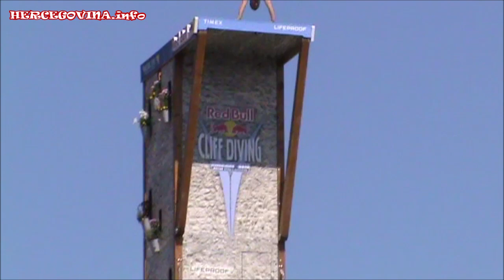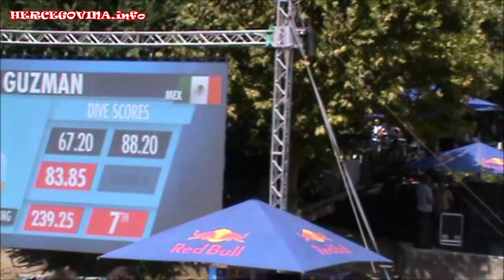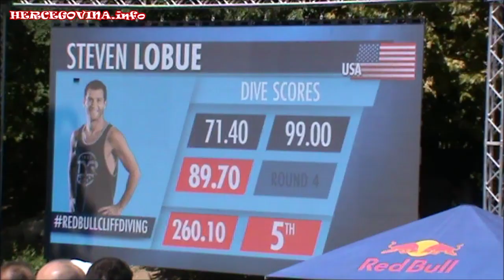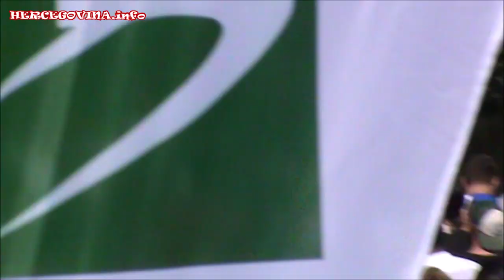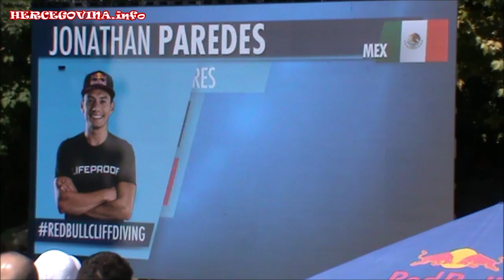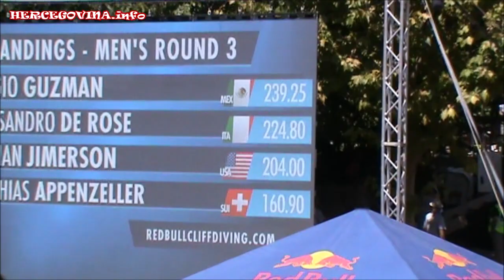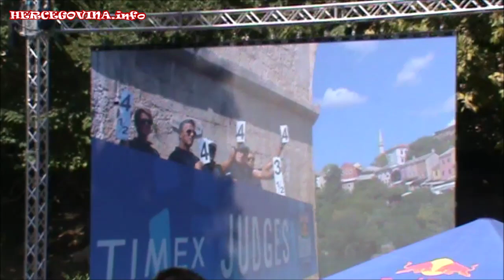Red Bull Cliff Diving - završni dan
Pogledajte dio skokova iz Mostara sa završnog dana Red Bull Cliff Diving 2018.